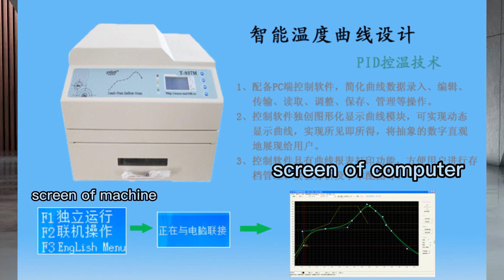puhui reflow oven t-937 m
the machine  canbe conected with the computer and  you can edit ,keep,and print the waves on the computer , it  can provide a more vosible  experience when you do sme research on temperature waves.